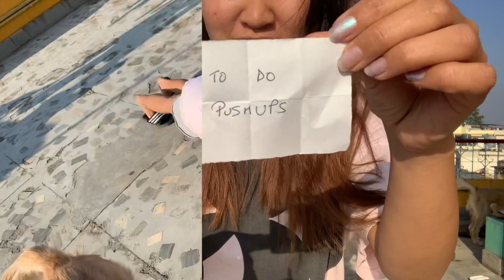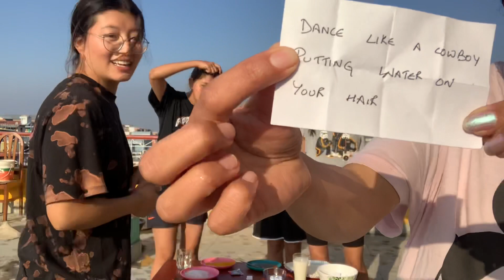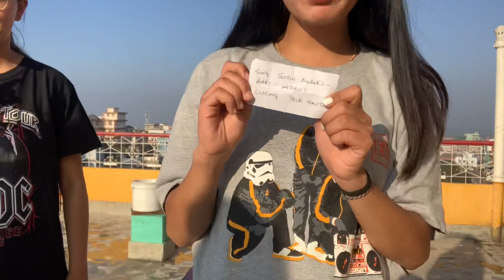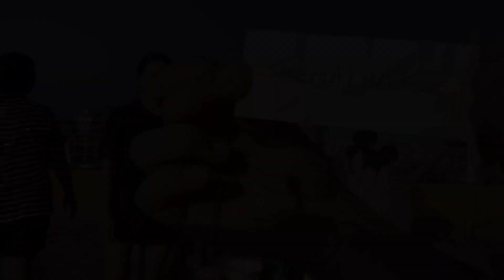DARE CHALLENGES|| Tibetan Vlogger|| Shillong|| Friends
DARE CHALLENGES|| Tibetan vlogger|| Shillong|| Friends|| Fun||